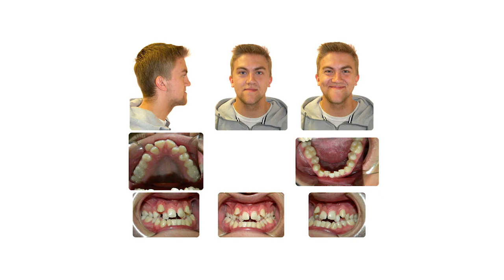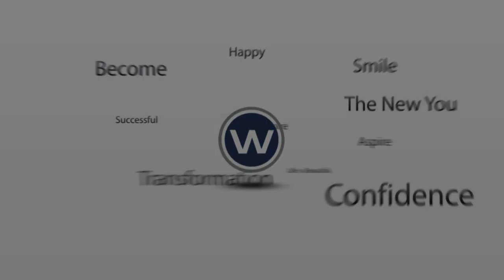Warford Orthodontics | Amazing Invisalign Treatment in North Dakota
At WarfordOrthodontics, we know that correcting your smile is much deeper than what the eye can see. If Josh's testimony strikes a chord with you... Give us a call. We can help!